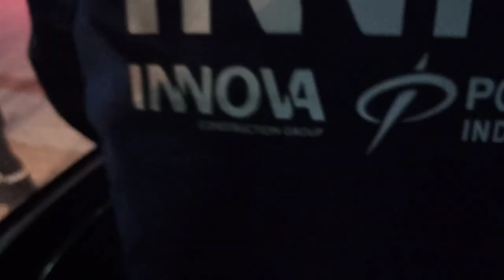First day duty as a welder in Russia| Welder कैसे रहते है Russia।